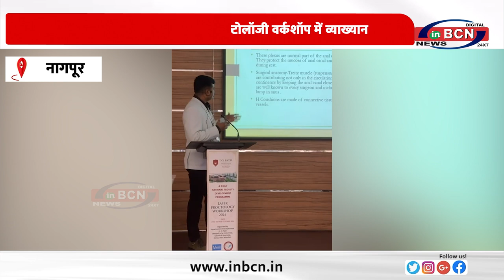डॉ प्रवीण सहावे का राष्ट्रीय लेजर प्रॉक्टोलॉजी वर्कशॉप में व्याख्यान ... INBCN NEWS